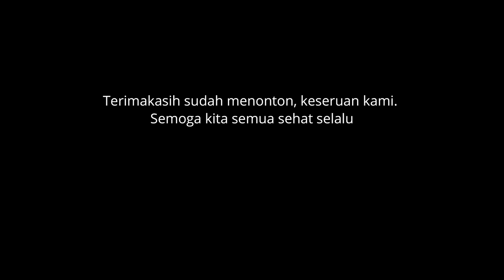mereka mau drag race pake mobil bekas taksi? vioslimo bekas taksi BB Surabaya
Kali ini saya kedatangan tamu, dari Roda Empat TV. Mereka seru banget, rame dab berisi. Mereka aktif melakukan review berbagai hal berkaitan dengan otomotif di Surabaya. Untuk bisa lebih dekat dengan mereka dan apa saja aktivitas mereka kalian bisa ikuti mereka di IG
Rodaempat TV

Untuk info pemesanan silahkan menghubungi:
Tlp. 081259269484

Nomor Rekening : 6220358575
Nama Rekening : PT Blue Bird
Nama Bank : Bank Central Asia (BCA)